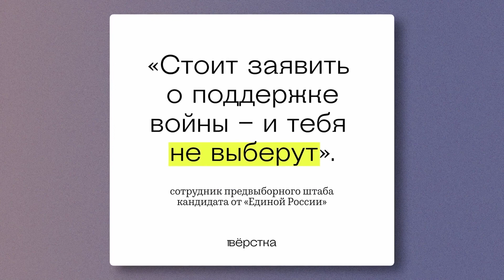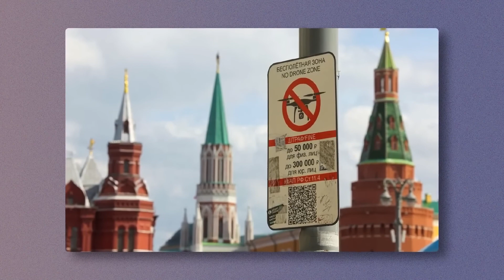Путин, ЧТО С ЛИЦОМ? Это только ПЕРВЫЕ АТАКИ / Будет ЕЩЕ БОЛЬШЕ / Аналитика от НАКИ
Россию продолжают атаковать дроны. По всей вероятности, это только начало. Майкл Наки @MackNack в новом выпуске рассказал, почему не работает ПВО Москвы и чего боится кремлевская "элита".